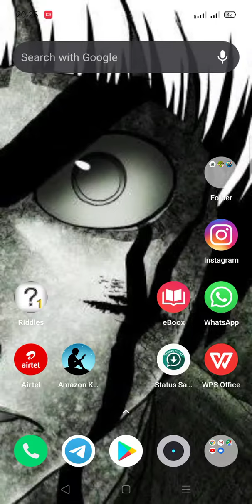MMM FINGERS [TEST DRIVE]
You guys are AWESOME !!
- Tell ur fav game in comments